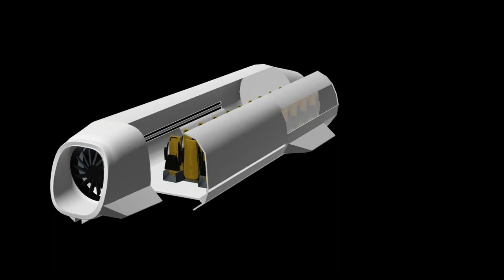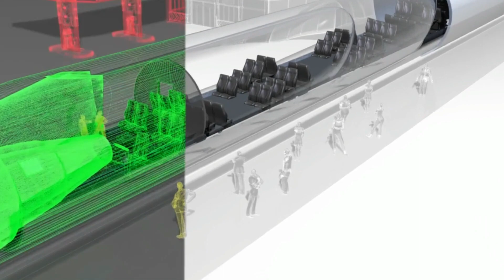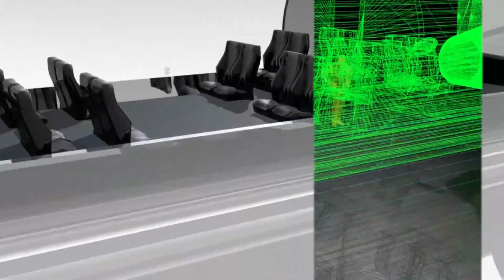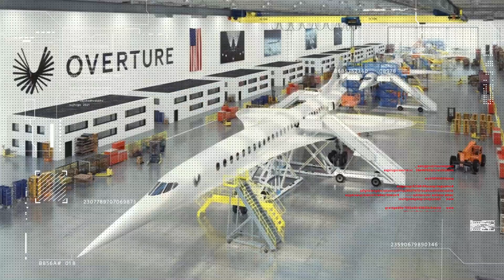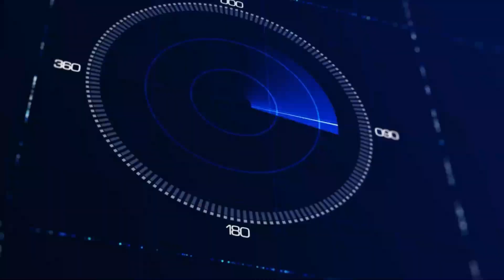Transportation In 2050 | How Will Ai Look Like In 2050?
Transportation In 2050 | How Will Ai Look Like In 2050 | Immersive Fiction

We explore into the fascinating realm of transport in 2050 and its essential connection with AI in this joining film. Come along as we discover how future transportation and interactions with vehicles will be revolutionised by artificial intelligence. 🚀

We'll learn about ground-breaking inventions and advancements in transportation that were all made possible by AI technologies. Watch the transportation of the future materialise before your eyes, from self-driving cars to hyperloop systems and smart traffic management.

Don't pass up this chance to see into the future and learn how AI will influence our daily lives in 2050. Press the play button, then be ready to be amazed! 🌟

How Life Will Look Like In 2050
Transportation In 2050 How Will AI Shape Our Lives

Thank you to the following media sources! 🌟